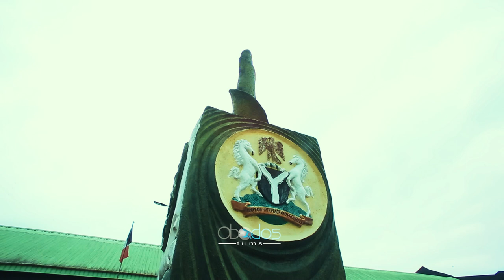Oby2k24 love story